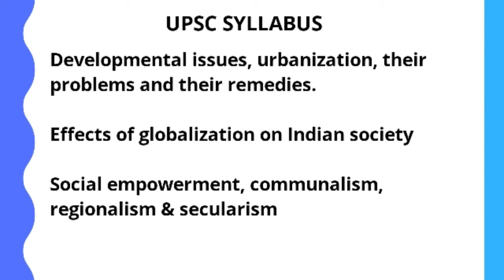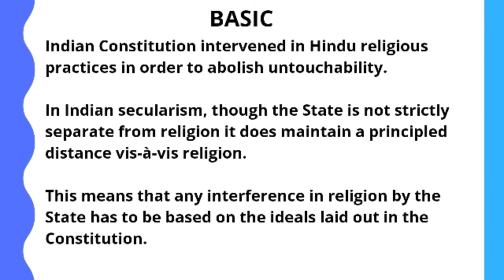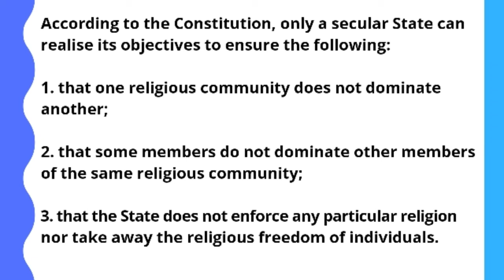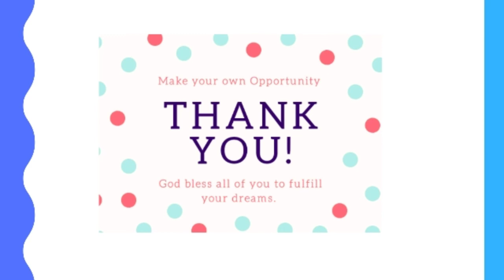Cultural Practices facing challenges due to Secularism ? | UPSC MAINS SOLUTIONS 2019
In this Lecture We will solve UPSC General Studies -1  Mains 2019 Questions in detail...
Q.No.  What are the challenges to our cultural practices in the name of secularism (Answer in 150 words)